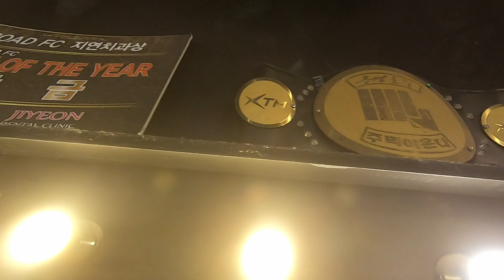UFC I'm coming! Joined an MMA Gym! 🥊 | iamkimninja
I did Taekwondo for around 18 years and transitioned to Muay Thai and MMA for a year in Germany.

After a month of eating my way through Korea it was about time to work out again!

Joining a MMA Gym forced me out of my comfort zone adapting new training routines and also make new friends.
Getting punch in face is the way fastest way to make new friends 😂🥊

SSABI Multi Gym:
Located around 5min from Hapjeong Station